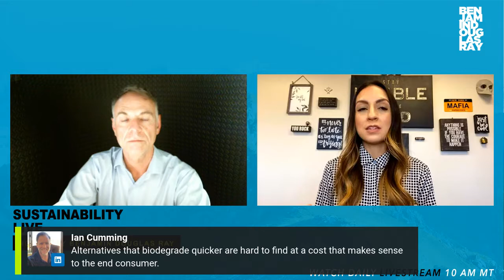[Sustainability Live Ep. 13] Erynn Overly is the President of WavePool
[Sustainability Live Ep. 13] Erynn Overly is the President of WavePool, a private community for senior-most executives from globally respected organizations to intimately share ideas, solutions and collaborative discovery free from press, competition and solicitation.

About Benjamin Douglas Ray

✅ I help leaders maximize their influence through digital marketing & media | LinkedIn for Leaders Courses | The Sustainability Live Show and Podcast | Personal Branding and Content Expert | CR Packages

I am highly skilled at helping brands and executives create digital marketing, media communications and sales programs that focus on utilizing the power of digital integration, strategy, and authentic human interaction.

Creator of the highly successful [LinkedIn for Leaders] online courses including:

[LinkedIn for Leaders] Webinar
[LinkedIn for Leaders] Live
[LinkedIn for Leaders] Business Influencer

Eight Saints Organic

Eight Saints Brand is a Colorado-based organic hemp and CBD company providing all natural tinctures, balms and creams to lessens joint pain, minimize stress and aid in sleep.

I hope you take value from my content, my direct messages are always open.